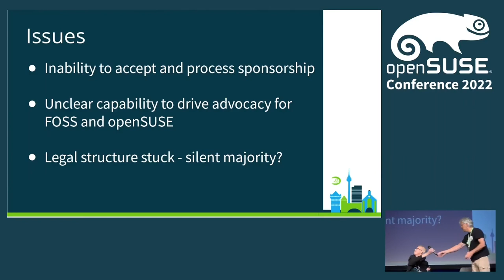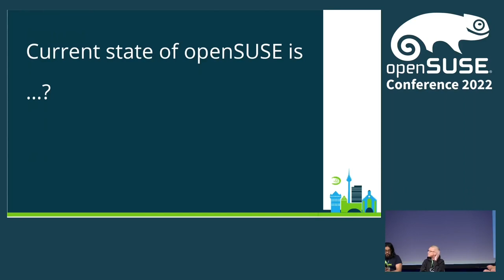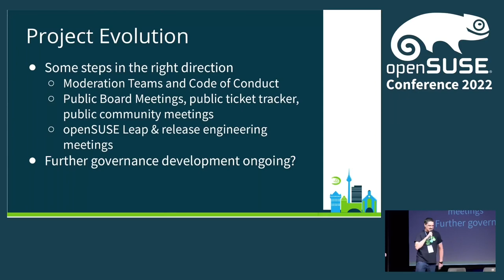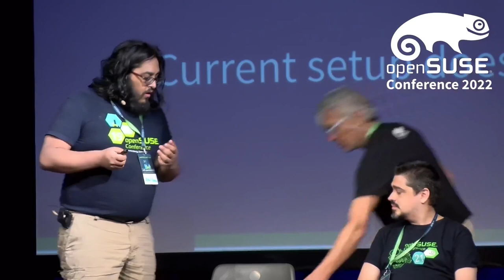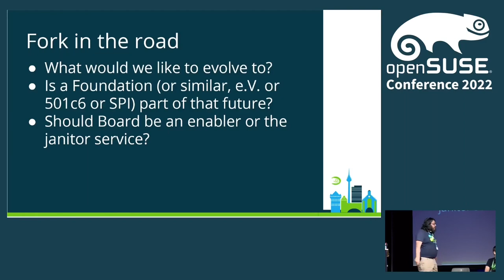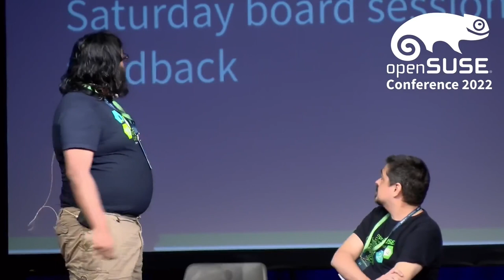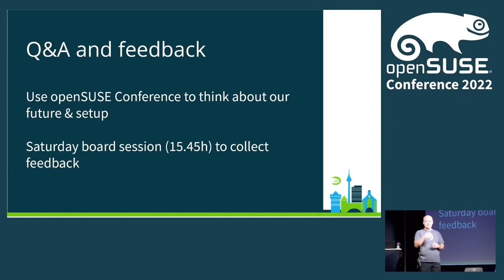openSUSE Conference 2022 - A Fork in the Road by openSUSE Board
The board will kick off the conference and give some options important to be discussed throughout the event.

Douglas DeMaio